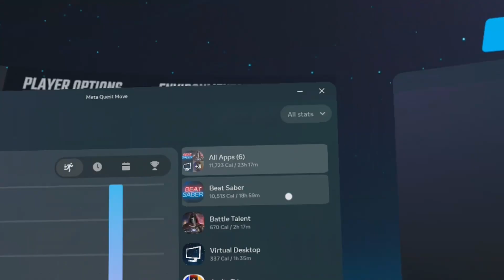30 dni VR fitnessu: Jak spaliłem 11 753 kalorie w Sober October 2024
Właśnie zakończyłem Sober October 2024! 🎉 Przez 31 dni (z jedną przerwą) byłem trzeźwy, trzymałem dietę i codziennie spalałem 300 kcal grając na VR. W sumie spaliłem 11 753 kalorie! 💪

Dodatkowo, razem z kolegą pozytronem rywalizowaliśmy o najwyższy wynik w Beat Saber na piosence Fitbit. Choć dałem z siebie wszystko i osiągnąłem 425 000 punktów, pozytron pokonał mnie z wynikiem 450 000 punktów. Gratulacje dla niego! 🏆

W tym filmie dzielę się moimi doświadczeniami z tego wyzwania, pokazuję, jak VR może pomóc w utrzymaniu formy, oraz opowiadam o naszych zmaganiach w Beat Saber.